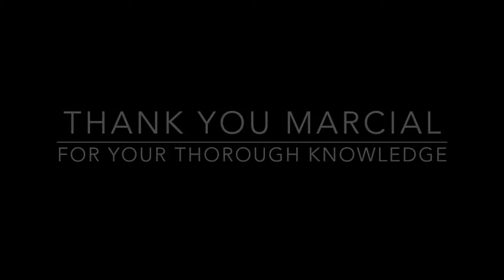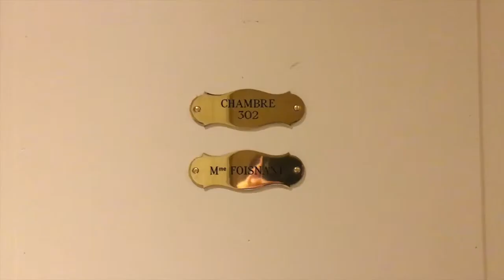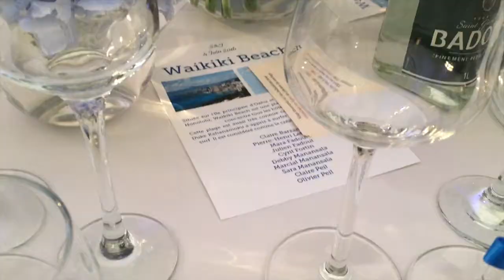Eurotrip Vlog | Day Six: The Wedding (Part II)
The happy couple has been united, and the party begins. Again, my parents and I were so thankful to have been a part of such an ongoing spectacle of events, we hope you enjoy some of these moments with us.